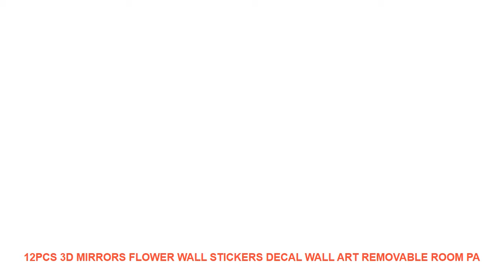12pcs 3D Mirrors Flower Wall Stickers Decal Wall Art Removable Room Pa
Style : Modern
Pattern : 3D  Sticker
Specification : Multi-piece Package
Model Number : E00240
Material : PVC
Theme : Plant
Scenarios : Wall
Censor Code : E00240
Brand Name : LISM
Quantity : 12pcs

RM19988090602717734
12pcs 3D Mirrors Flower Wall Stickers Decal Wall Art Removable Room Party Wedding Decor Home Deco Wall Sticker for Kids Room
Feature:
100% brand new and high quality.
Quantity: 12 pcs/set
Material: PVC
Style:Magnet/ Double-sided tape
Color: image display
Package Include: a set 12 pcs flower
Application scenario:
The stickers can be applied on all smooth surfaces such as Walls DoorsClosets Plastic Metal Tiles Fridges Laptops Cars etc.
The butterflies can be perfectly sticked on most smooth and solid walls.
Please put the butterflies up on the clean wall and press them each for a minute.
It is A perfect gift for any special occasions like Christmas wedding birthday anniversary engagement new baby graduationretirement or just a token of love
Size about as below
10CM(2pcs)7.5CM(4pcs)5CM(6pcs)
Random sticker
7-15 days by epacket.3-10 days by EMS. 3-7 days by DHL
If you are not Satisfied with product.pls not open a dispu
Mini Farm animal model horse cat dog cow pig Chicken duck figurine home decor miniature fairy garden decoration accessories toys =
Vintage Home Decor Mojito Vintage Metal Sign Tiger Wall Art for Garage Pub Cafe Wall Sticker 20*30 CM =
Fashion Girl Sea Coconut Landscape Wall Art Canvas Painting Nordic Posters And Prints Wall Pictures For Living Room Home Decor =
3D Pink Girl Embossed Stone Europe Imitation Brick Wall Sticker Waterproof PVC Adhesive Dining-room Wall Paper Parlor Mural 2018 =
Colored reindeer Snowflake Christmas Decoration Window Glass Wall Sticker For Kids Rooms Decals Shop Window Decor New Year Gift =

ITOPNew46SlicesToasterOvenStainlessSteelFastBreakfastMakerMachineBreadsandwichheaterBakingTools110V220V